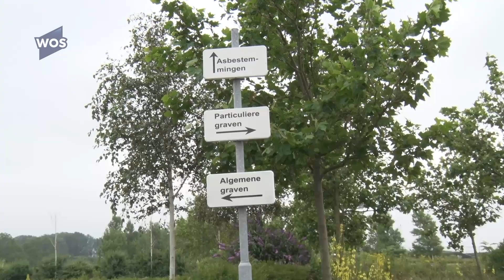Roep om islamitische begraafplaats in Maassluis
Een aantal inwoners van Maassluis wacht al 7 jaar op de komst van een islamitische begraafplaats. Na jaren van geduldig wachten lijkt er nu schot in de zaak te komen. De stad staat open voor een begraafplaats, maar wanneer die er komt is nog onduidelijk.